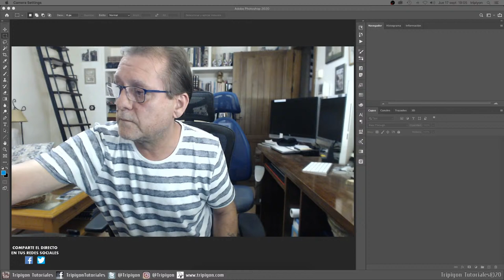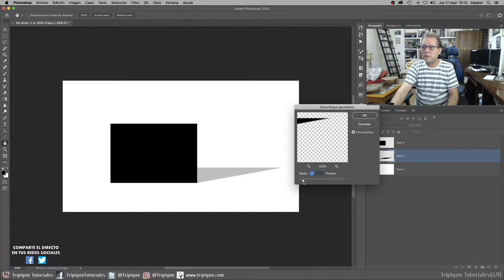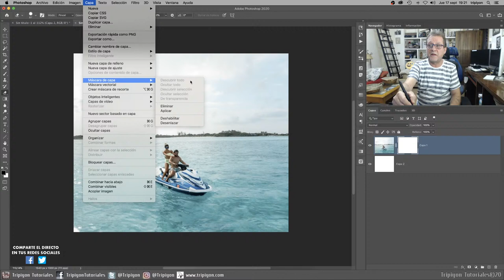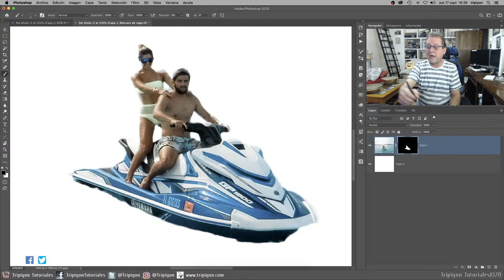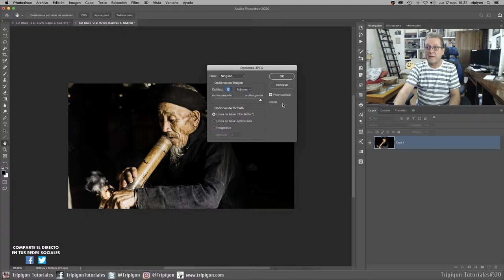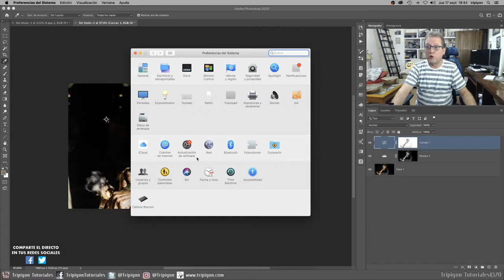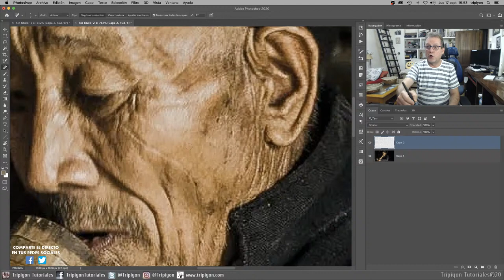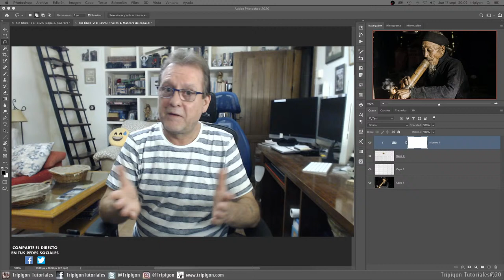DIRECTO - Preguntas y respuestas de Photoshop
Aprende Conmigo. Directo en el que contesto sobre vuestras preguntas de Photoshop. Aprovecha y deja tu pregunta :-).

♦︎ Instructor Certificado en ConectaTutoriales (Photoshop) - Grupo oficial de Adobe en España